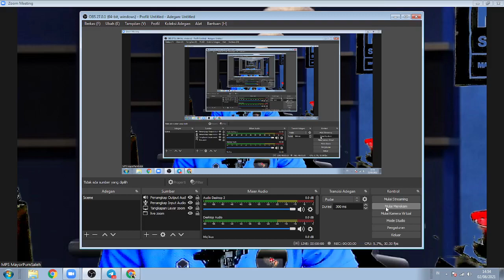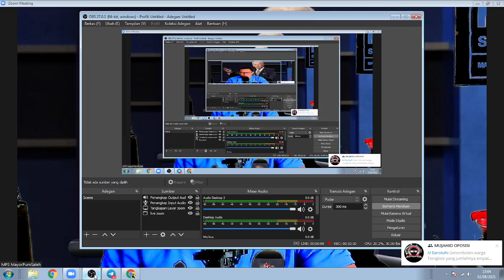MENGHERIKAN !!! STATMEN JOE BIDEN PRESIDEN AMERIKA. MPS : PEMERINTAH SEGERA BAGIKAN TANAH KE RAKYAT.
MENGHERIKAN !!! STATMEN JOE BIDEN PRESIDEN AMERIKA TERKAIT PERUBAHAN IKLIM, JAKARTA DIPREDIKSI TENGGELAM DAN JUTAAN ORANG AKAN BERMIGRASI. MPS : PEMERINTAH SEGERA BAGIKAN TANAH KE RAKYAT.

Aamiin.

TTD